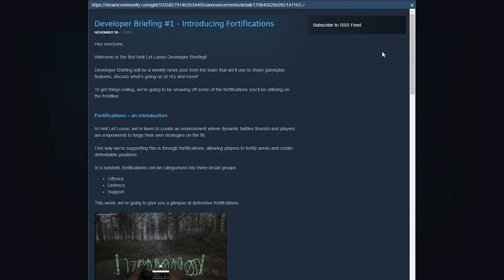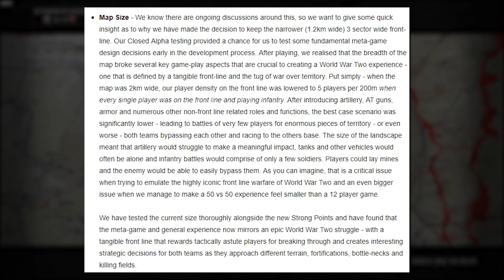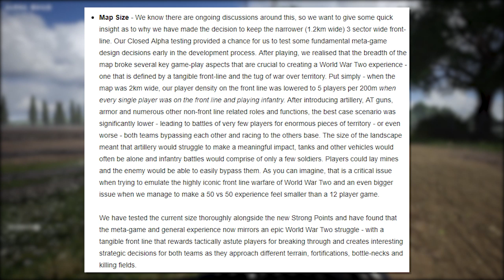HELL LET LOOSE GAME NEWS : Is The Hürtgen Forest Map Too Small?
ON STEAM!!

Songs Used;